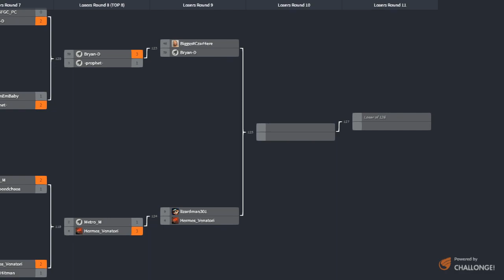Bryan-D (Guile) vs BiggestCzarHere (Abigail)